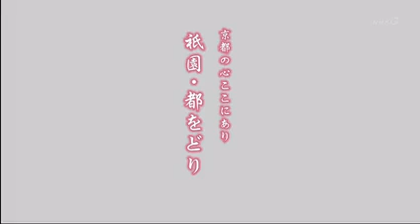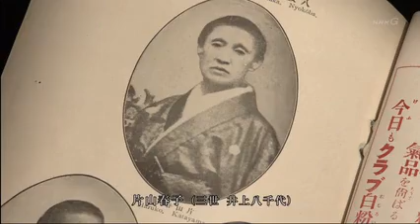M O 2016 Program